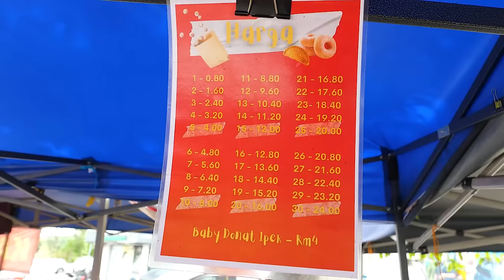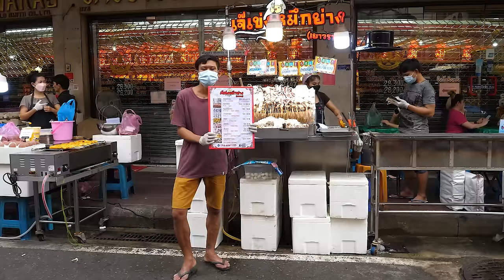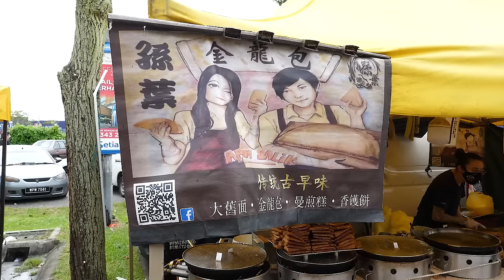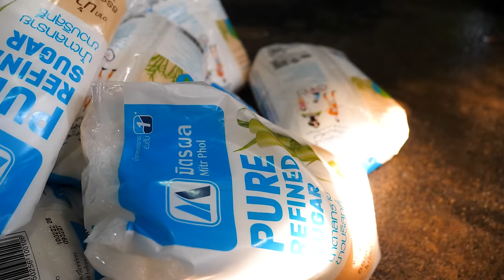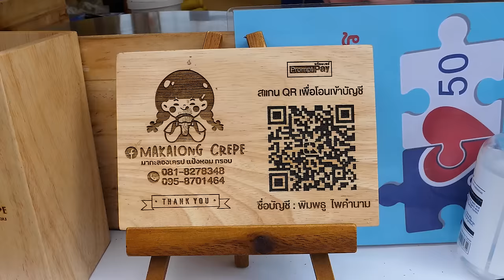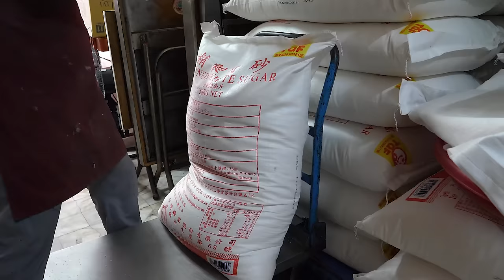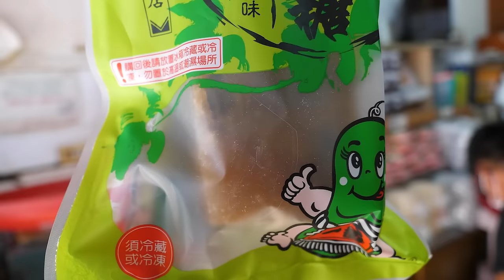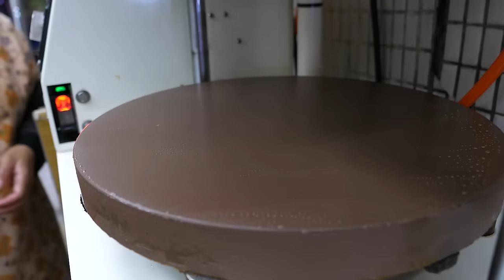2022 - 2023 아시아 길거리음식 디저트 모음 2022 - 2023 Asian Street Food Dessert Collection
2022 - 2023 아시아 길거리음식 디저트 모음 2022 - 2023 Asian Street Food Dessert Collection

📢안녕하세요! 더 많은 영상을 보실 수 있습니다.

00:00

말레이시아, 쿠알라룸푸르 대박 도넛 가게 아가씨

KARIPAP DONUT BIKIN PANAS BANDAR BARU BANGI

18:19

태국 방콕 차이나타운 길거리 오징어, 해산물 꼬치구이

28:36

눈보다 빠른 손, 팬 케이크 달인 - malaysian pancake master

말레이시아 세티아 알람 야시장 Pasar Malam Setia Alam

38:17

방콕 나나역 O-NES 타워 앞

48:30

태국 아유타야 Bangdin Roti Saimai 로띠 사이마이
บังดินโรตีสายไหม

55:32

태국 방콕 차이나타운 중국식 꽈배기 달인

1:02:18

방콕 쩟페어 야시장, 무지개 크레페

1:13:03

대만 타이베이  包記饅頭 바오지찐빵

1:22:55

대만 가오슝 「合泰行-飄香半世紀」冬瓜糖專賣店 동과 차

1:34:17

대만 타이베이 天天利美食坊 천천리 굴전과 캐롯케이크

1:39:24

대만 타이베이 蔥海手工蔥油餅 파빵